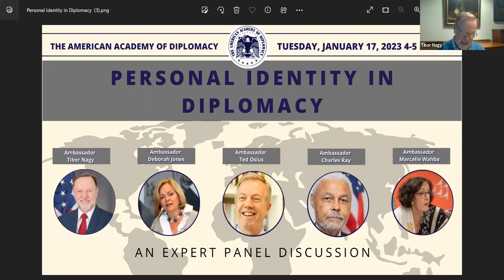Academy Intern Panel Discussion: Personal Identity in Diplomacy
On January 17th, Academy intern Kennedy Carmichael, a junior at Texas Tech University, held a virtual discussion centered around Personal Identity in Diplomacy. The panel, moderated by Ambassador Tibor Nagy, featured Ambassadors Deborah Jones, Charles Ray, Marcelle Wahba, and Ted Osius.